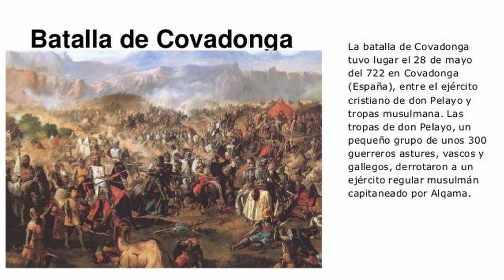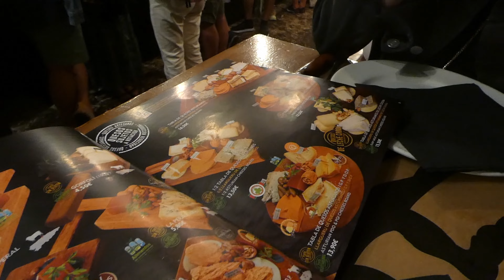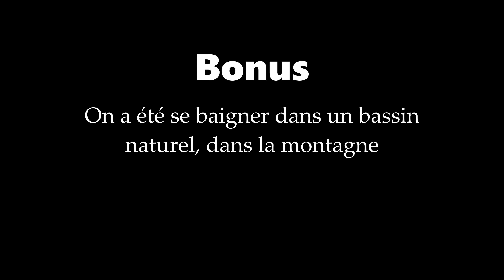Les Asturies : la plus belle région d'Espagne !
Bonjour,

Aujourd'hui je vous emmène passer une semaine aux Asturies, dans le Nord-Ouest de l'Espagne. C'est une région qui me tient particulièrement à cœur car c'est l'endroit d'où sont originaires mes grand-parents, mais surtout c'est une région que je trouve vraiment magnifique et qui pourtant n'est pas du tout connue, ni prisée par les touristes.

Entre océan et montagne, découvrez la plus belle région d'Espagne.

N'hésitez pas à me demander dans les commentaires si vous avez des questions.

Jour 1 :
Lagos de Covadonga - Refuge Vegarredonda - Mirador de Ordiales

Jour 2 :
Lagos de Covadonga - Covadonga - Cangas de Onis

Jour 3 :
Playa de Arnao - Aviles

Jour 4 :
Playa de Arnao - Oviedo

Jour 5 :
Route del Cares - Playa de Salinas

Bonus 1 :
Olla de San Vicente

Bonus 2 :
Cudillero